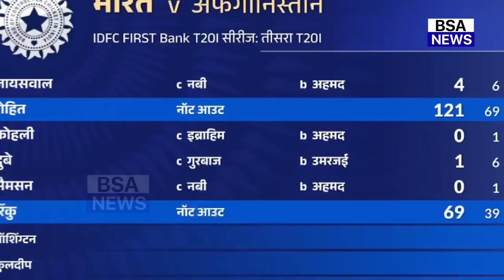देखिए, भारत की डबल सुपर ओवर मे जीत के बाद Rohit Rinku को लेकर ऑस्ट्रेलियाई दिग्गजों ने दिया बड़ा बयान